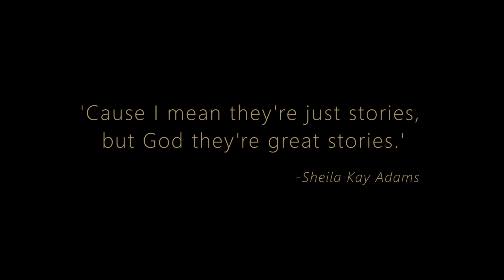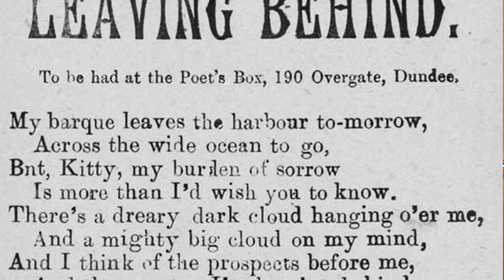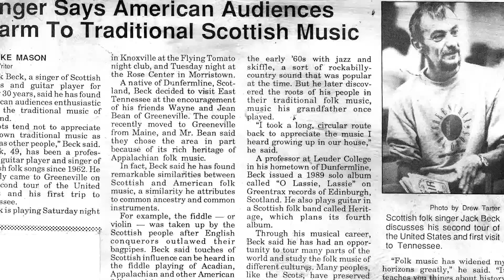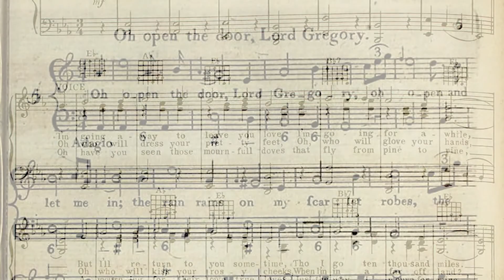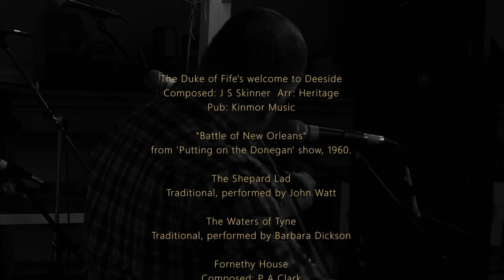The Sang's the Thing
The history of Appalachian music reaches back across the ocean and through the centuries, and that Scottish influence is personified in Jack Beck.  Musician and storyteller, Jack is just two degrees of separation from almost a century of Celtic music.